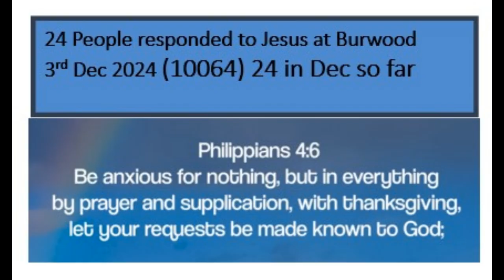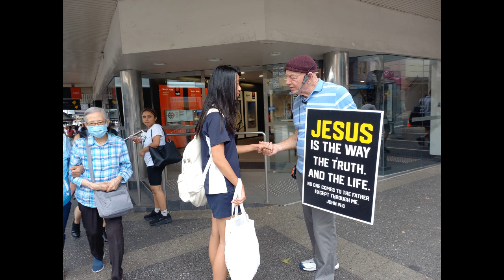Abide with Me - Salvations today - 03122024